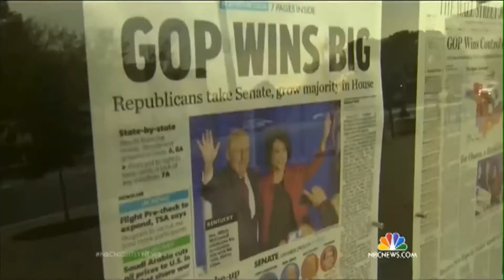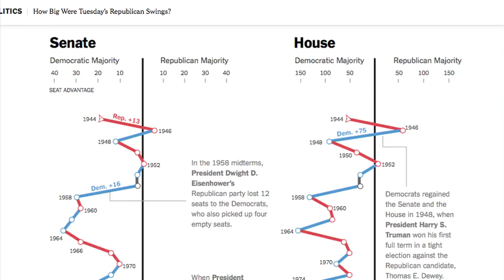Beat the Press: Election Night Hyperbole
We’re used to breathless election coverage resembling a high-profile sports event, and that was certainly the case during this week’s mid-term elections – complete with the hype and hyperbole you’d expect from a major face-off.